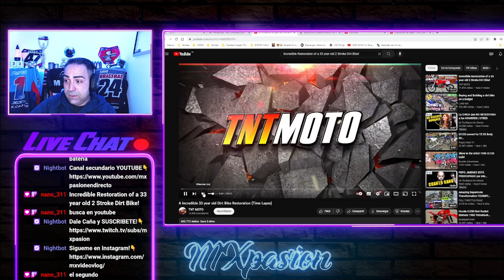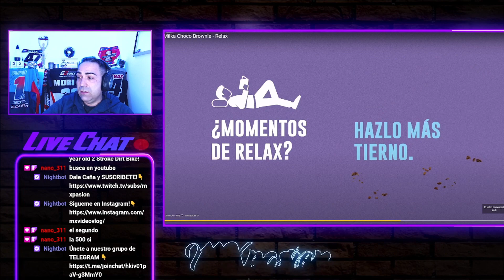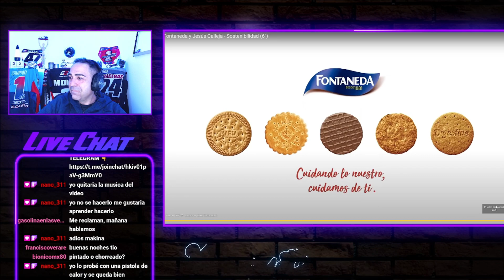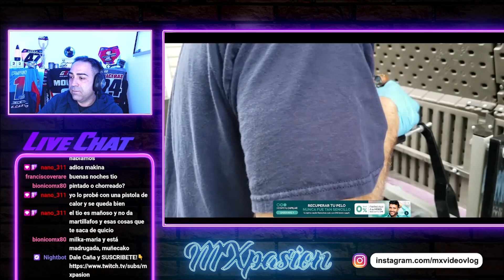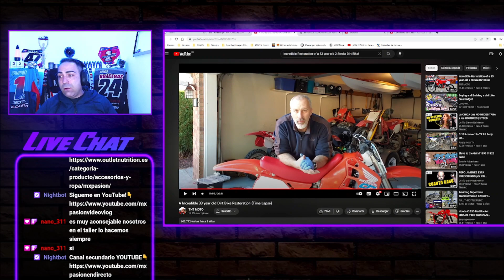REACIONANDO a la HONDA CR 125 89 By:TNT MOTO💥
🔥 MXpasión 🔥

Muy buenas amigos!!! En este video le damos un repaso al canal @TNTMOTO y vemos su HONDA CR 125 del 89 y este hombre sabe lo que hace si señor!!!